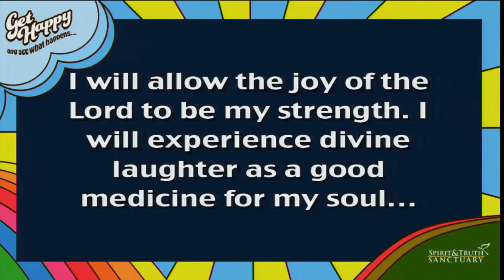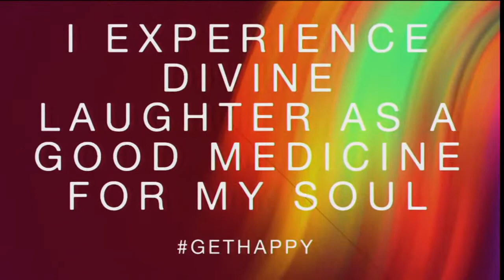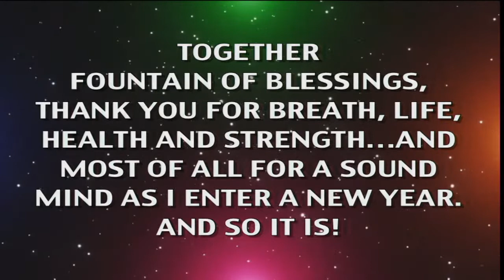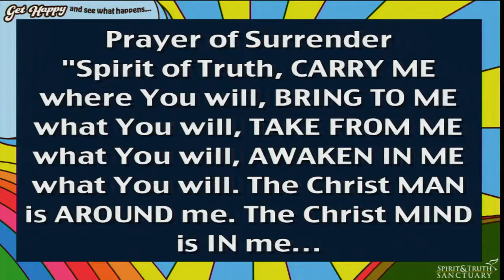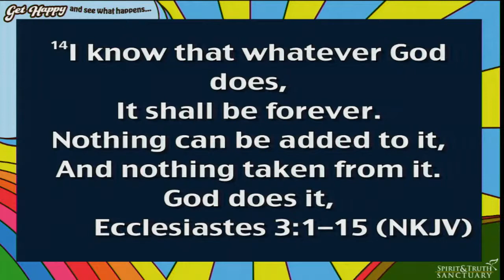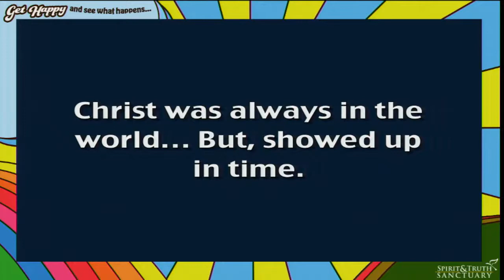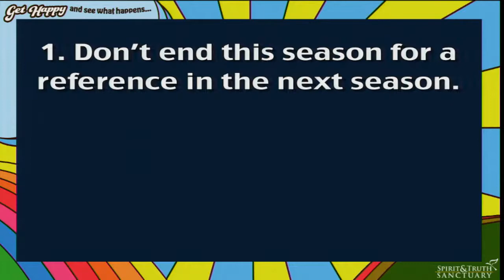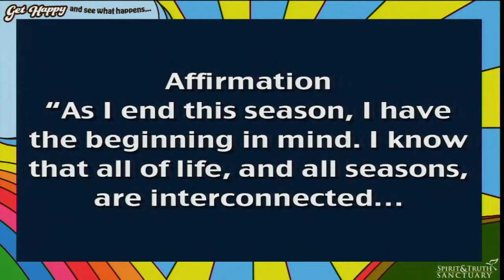Ending with the Beginning in Mind | Pastor D.E. Paulk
Welcome to Spirit and Truth Sanctuary, where all of God's children are both welcomed and wanted! Remember to Show Us Your Worship and send or tag us in your photos, selfies and videos!

We are an inclusive spiritual community that recognizes God is bigger than religion, though present in many of them. Religion tells you WHAT to think, Spirituality teaches you HOW to think. Change is the only constant in the universe... We all change, but we do so at our own pace and in our own space. We invite you to join us and eat what you can and journey at your own pace.